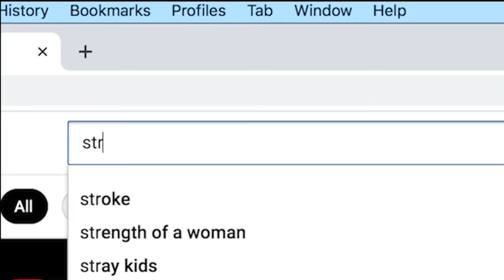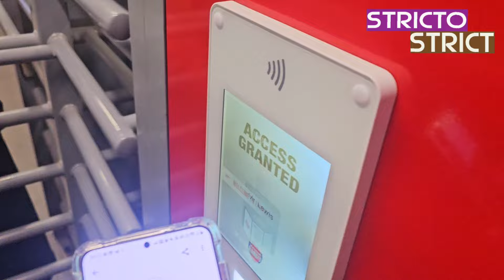IN THE STANDS | ARSENAL 2 - 2 Bayern munich | Must watch